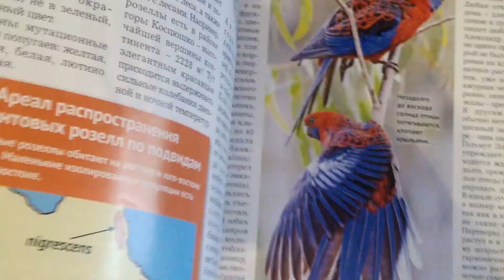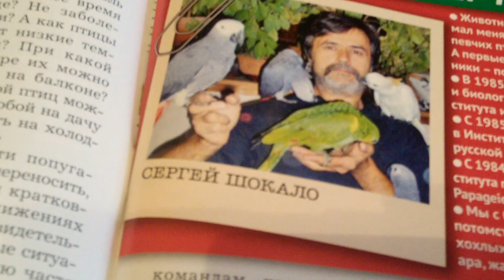АРАТИНГА. Журнал ПОПУГАИ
По поводу покупки журнала ПОПУГАИ пишите туда, либо на их почту.

Ну вот и время подумать об аратинге? (помните моего попугайчика Магвая?) Чаще всего этих попугайчиков покупают, т к у них очень красивое оперение, например, солнечная аратинга( солнечный аратинга), аратинга яндайя. Цена на попугая аратингу колеблется от 200$ и до бесконечности ( говорю лишь о птичьих рынках в своей стране). Купить аратингу просто, а вот смириться с голосом это прекрасной птички аратинги достоточно сложно. У всех подвидов аратинг очень громкий голос. Как по мне, голос у вех видов аратинг достаточно неприятный. По сравнению с александрискими попугаями, неразлучниками, волнистыми попугаями и ожереловыми попугаями, аратинга кричат намного громче и продолжительнее.
Так что, прежде чем задуматься « А не купить ли мне солнечную аратингу ( или как у меня черноголовую аратингу). Где мне купить аратиингу?», сперва решите для себя, а сможете ли вы терпеть постоянный шум от этой птички. Хотя, все попугаи достаточно громкие, аратинги не самые тихие и покойные. Но, несмотря на ее громкие крики, я люблю своего чернголового пупугая (черноголовую аратингу) Магвая.